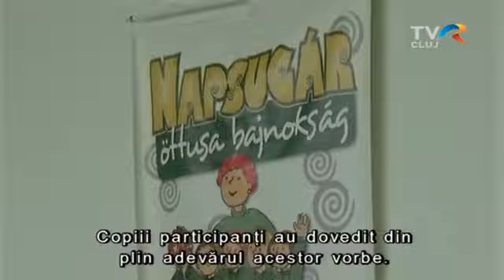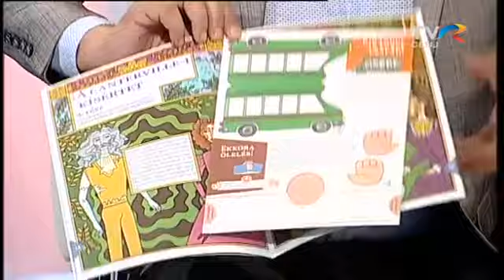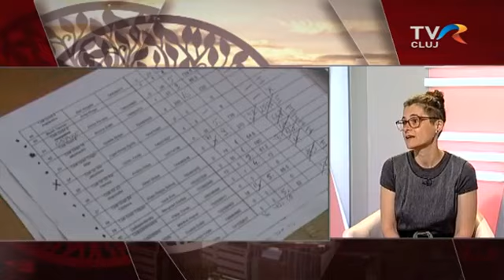X. Napsugár Öttusa Országos Bajnokság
🤸‍♀️A Napsugár gyermeklap és az Apáczai Csere János Elméleti Líceum 2022. május 20-22-én szervezi meg Kolozsváron a X. Napsugár Öttusa Országos Bajnokságot. László Noémi, költő a Napsugár és Szivárvány főszerkesztője volt a vendégünk